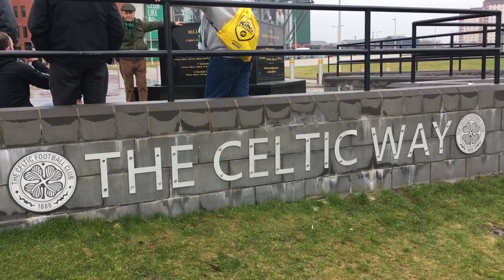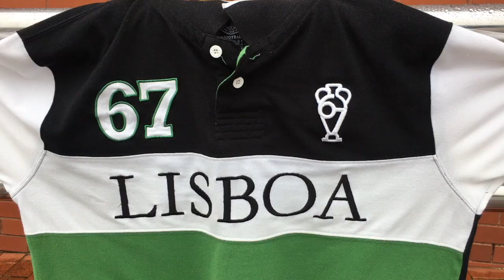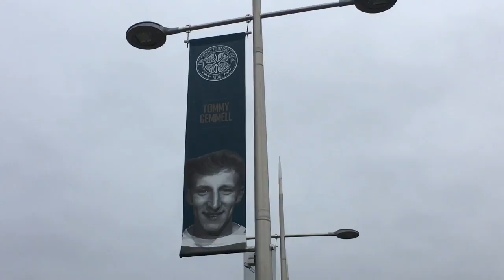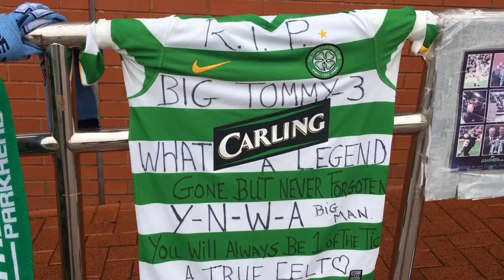Fans Farewell To Tommy Gemmell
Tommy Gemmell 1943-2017